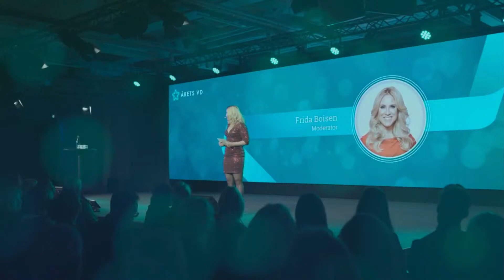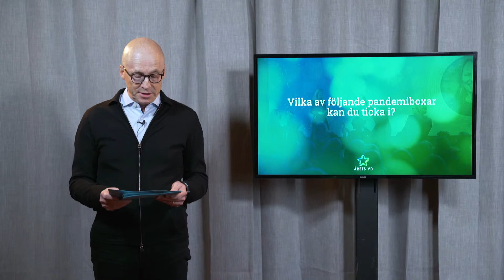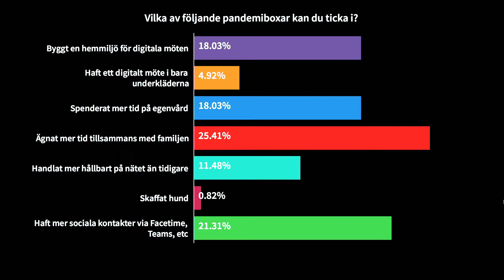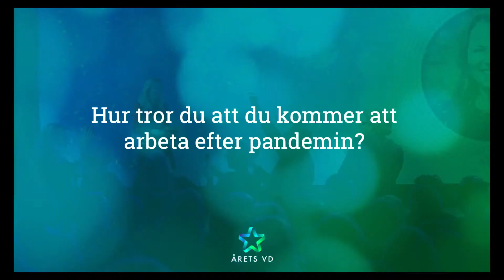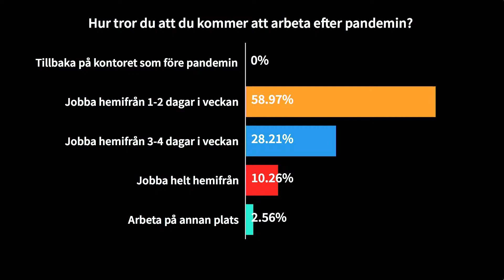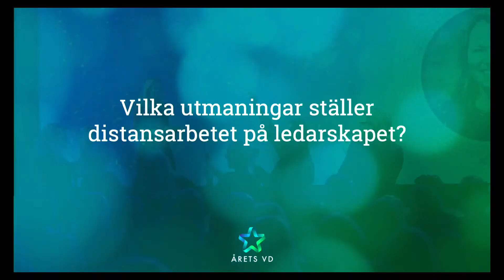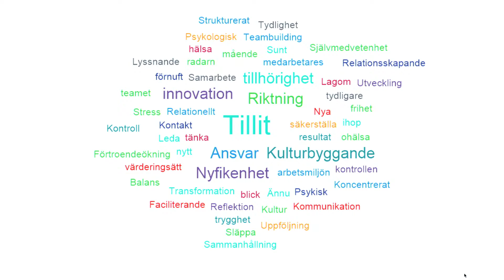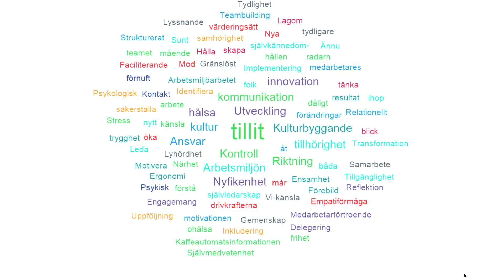Digitaliseringen och människan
Det är onekligen stora förändringar som pågår just nu. Digitaliseringen förändrar samhället i grunden och pandemin har påskyndat den utvecklingen med flera år. Stora utmaningar är att vänta, men också fantastiska möjligheter.

Vilka beteenden kommer att bestå efter pandemin? Vad kommer syftet med kontoret att vara nu när vi kan arbeta var som helst. Vad krävs av ledarskapet, av medarbetarna och vilken företagskultur behövs för att skapa en innovativ, mänsklig och hållbar miljö?

Medverkande:
Annelie Gullström, chef för nya affärer och innovation på AMF fastigheter som i många år har arbetet med frågor kring framtidens konsumtion och arbete

Dan Bjurman, Sverigechef för Salesforce, som är ett världsledande företag inom Customer Relations Management och tillika partner till Årets VD.

Moderator är Per Winblad, Vd och Chefredaktör för Motivation.se samt initiativtagare till utmärkelsen Årets VD.